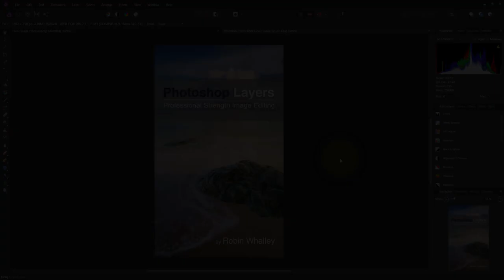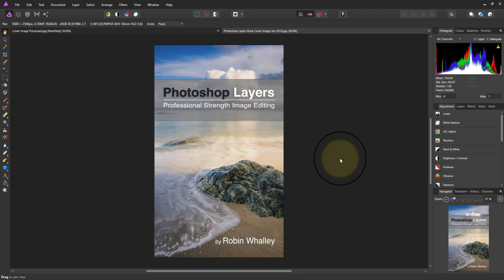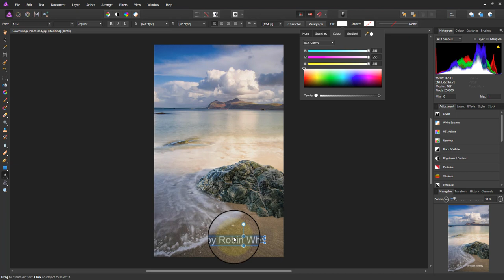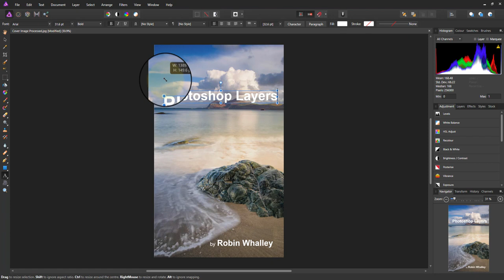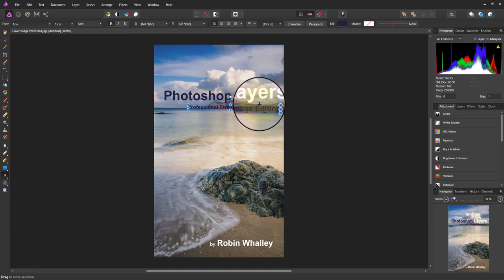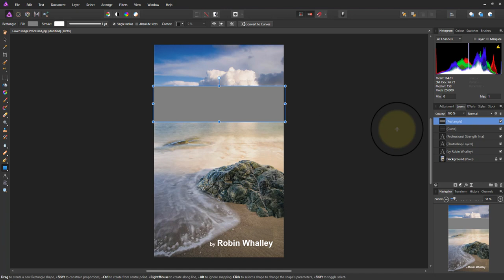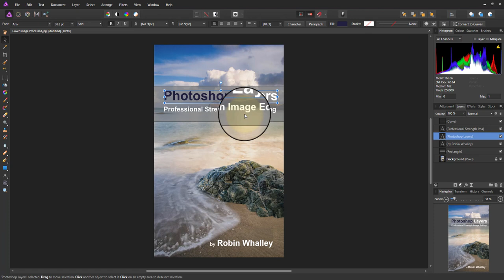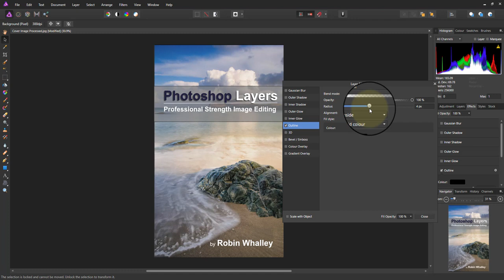Creating a Book Cover with Affinity Photo for Windows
I was recently asked if I thought Affinity Photo could replace Photoshop by someone who creates book covers. Rather than just say yes, I thought I would try out Affinity Photo for Windows by recreating one of my book covers. Ironically it was the "Photoshop Layers" book that got the Affinity treatment. See how I got on in this video.

AFFINITY PHOTO BOOKS
Make learning Affinity Photo easy
Extend your Affinity Photo skills
Produce complex, accurate selections fast

- Amazon US
- Amazon UK